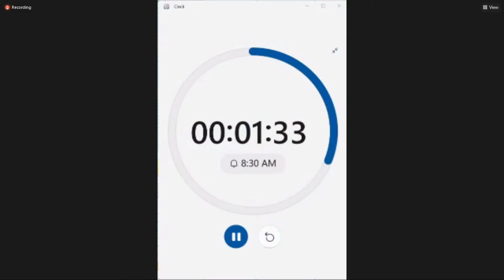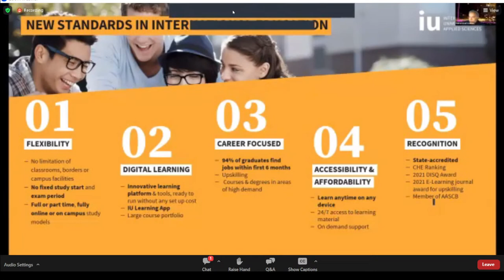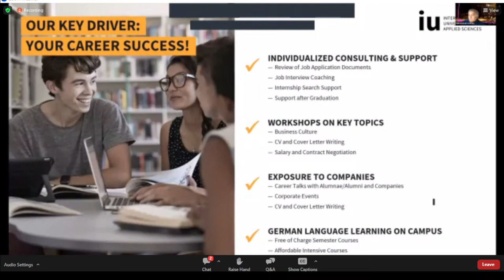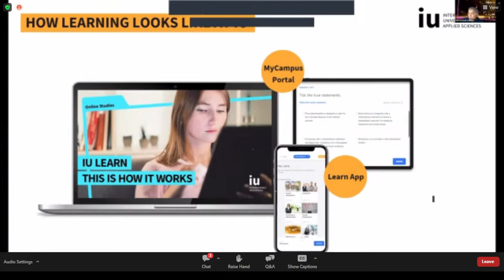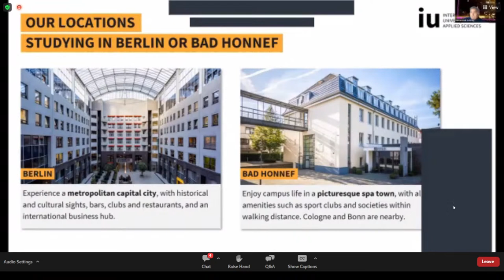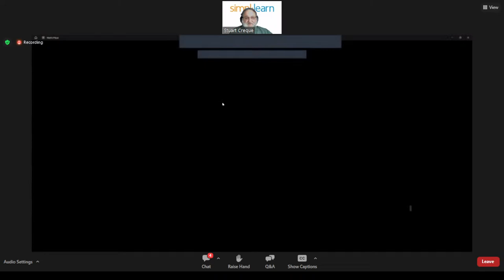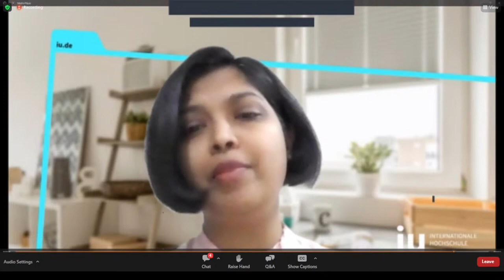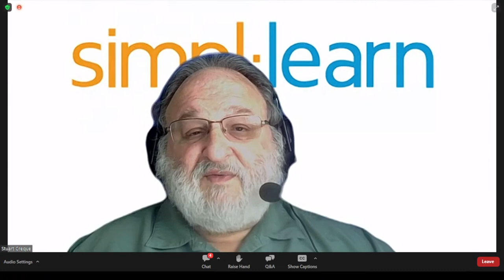🔥Preview of the IU Germany Masters in Business Administration Program | 2023 | Simplilearn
Has your career reached a plateau with limited growth opportunities?

If you are in business or management, International University Germany's online MBA degree program provides the boost you need to overcome and smash that plateau!

What Makes an IU Master’s Program Your Ticket to Success
This Year Global MBA (Master of Business Administration) with IU Germany lets you catapult your career into a high-growth trajectory! The program also opens up opportunities to study and work in Germany.

Know About the Curriculum With an Expert Instructor
Join IU faculty members and Simplilearn representatives as they reveal:

The advantages of a dual degree from IU and London South Bank University
The complete workings of the program
What each degree program covers & the value it holds
Golden Opportunity to Study and Work in Germany
You can choose to spend the last semester studying on campus at one of IU’s German university campuses. This includes taking immersion classes in the German language. In addition, if you qualify, IU will assist you in getting a work visa so that you can work in Germany!

Get Your Questions Answered by IU
On the webinar, Prof. Dr. Muhammad Ashfaq of IU will conduct a Q&A. He’ll be able to answer your questions about the program’s curriculum, schedule, and fees. He’ll also provide details on the study and work opportunities in Germany.

✅ Key Features
- Master Classes delivered by Purdue faculty

✅ Skills Covered
- Business Analysis
- Requirements Analysis
- Strategy Analysis
- Wireframing
- Solution Evaluation
- Dashboarding
- Data Visualization
- Agile scrum methodology
- Scrum Artifacts
- Statistical Analysis using Excel
- SQL Database
- Python
- Data analysis
- Digital Transformation